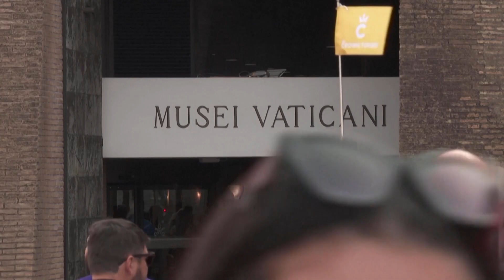Vaticano revela a escultura restaurada de Apolo de Belvedere – Vida Bela – 20/10/24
Vaticano revela a escultura restaurada do deus grego Apollo. Acredita-se que a escultura seja uma cópia romana de uma estátua de bronze grega original. Ela foi levada ao Vaticano pelo Papa Júlio II no início do Século 16.